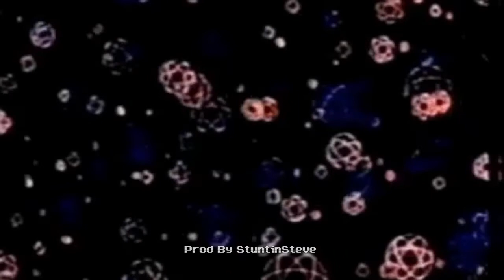Playboi Carti X Trippie Redd Type Beat - Road Sex (Prod By StuntinSteve)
Migos Type Beats
Lil Skies Type Beats

Expect Me To Do Me

EXCLUSIVE/NONEXCLUSIVE AT BEATSTARS

CREDIT: Prod By StuntinSteve

Instrumental:
Produced By: StuntinSteve

Full Beat - ProdByStuntinSteve.com

Best R&B Instrumentals
Best Rap Instrumentals
Best Trap Instrumentals
Best Gang Instrumentals
Best Swag Instrumentals
Best Bounce Instrumentals
Best Smooth Instrumentals
Best Hype Instrumentals
Best Type Beat Instrumentals

Prod By StuntinSteve

Harder Than Ever Type Beat

“ICYTWAT TYPE BEAT” “PLAYBOI CARTI TYPE BEAT” “MAXO KREAM TYPE BEAT” “UGLY
GOD TYPE BEAT” “DIVINE COUNCIL TYPE BEAT” “FATHER TYPE BEAT” “AWFUL
RECORDS TYPE BEAT” “ODD FUTURE TYPE BEAT” “TYLER THE CREATOR BASTARD
TYPE BEAT” “LEFT BRAIN TYPE BEAT” “EARL SWEATSHIRT TYPE BEAT” “DOMO
GENESIS TYPE BEAT” “SCHOOLBOY Q TYPE BEAT” “A$AP ROCKY TYPE BEAT” “A$AP
MOB TYPE BEAT” “FLATBUSH ZOMBIES TYPE BEAT” “ERICK ARC ELLIOT TYPE
BEAT” “ICYTWAT DIOR JUNTS” “PLAYBOI CARTI TALK”
“ICYTWAT REMIX” “A$AP ANT SET DAT BITCH OFF ICYTWAT REMIX” “ICYTWAT WET
TWAT” “KODAK BLACK TYPE BEAT” “CYRAX TYPE BEAT” “MADEINTYO TYPE BEAT”
“MEXIKODRO TYPE BEAT” “GOLFWANG TYPE BEAT” “FREE MEXIKODRO TYPE BEAT”
“PLAYBOI CARTI MEXIKODRO TYPE BEAT” “PLAYBOI CARDI BROKE BOI” “808 MAFIA
TYPE BEAT” “ETHEREAL TYPE BEAT” “$ILKMONEY TYPE BEAT” “CYRAX TYPE BEAT”
“LORD LINCO TYPE BEAT” “DIVINE COUNCIL DECEMBA REMIX” “FREE ICYTWAT TYPE
BEAT” “FREE PLAYBOI CARTI TYPE BEAT” “FREE UNOTHEACTIVIST TYPE BEAT”
“NEBU KINIZA TYPE BEAT” “FREE NEBU KINIZA TYPE BEAT” “MEXIKODRO NEBU
KINIZA GASSED UP” “MEXIKODRO NEBU KINIZA DAYS” “FREE WARHOL.SS TYPE
BEAT” “FREE LIL UZI TYPE BEAT” “PLAYBOI CARTI LIL UZI VERT WOKE UP LIKE
THIS” “FREE FAMOUS DEX TYPE BEAT” “FREE RICH THE KID TYPE BEAT” “FREE
SMOKEPURRP TYPE BEAT” “FREE LIL PUMP TYPE BEAT” “FREE K SWISHA TYPE
BEAT” “FREE FLATBUSH ZOMBIES TYPE BEAT” “FREE JOEYBADA$$ TYPE BEAT” “FREE
JOEY BADASS TYPE BEAT” “FREE A$AP ROCKY TYPE BEAT” “FREE ASAP ROCKY TYPE
BEAT” “FREE PRO ERA TYPE BEAT” “FREE CAPITAL STEEZ TYPE BEAT” “FREE
MADEINTYO TYPE BEAT” “FREE PIERRE BOURNE TYPE BEAT” “FREE UGLY GOD TYPE
BEAT” “FREE LORDFUBU TYPE BEAT” “LORD FUBU TYPE BEAT” “FREE LORD FUBU
TYPE BEAT” “FREE NAV TYPE BEAT” “FREE TRAVIS SCOTT TYPE BEAT” “TRAVIS
SCOTT TYPE BEAT” “FREE 6LACK TYPE BEAT” “FREE BRYSON TILLER TYPE BEAT”
“FREE 5AM TYPE BEAT” XXL” TOONAMI” “FREE BEAT PLUGGZ TYPE BEAT” “FREE
DIEGO MONEY TYPE BEAT” “FREE MAXO KREAM TYPE BEAT” “YUNG BANS TYPE BEAT”
“FREE YUNG BANS TYPE BEAT” “MAGNOLIA” “PLAYBOI CARTI MAGNOLIA” “FREE
THOUXANBANDFAUNI TYPE BEAT” “FREE YOUNG NUDY TYPE BEAT” “YOUNG NUDY TYPE
BEAT” “FREE DYLVINCI TYPE BEAT” “WINTERHILL CLAN” “FREE SOUTHSIDE TYPE
BEAT” “FREE TRIPPIE REDD TYPE BEAT” “FREE BRENT RAMBO TYPE BEAT” “FREE
LUCKI TYPE BEAT” “UGLYFRIEND TYPE BEAT” “KID CUDI TYPE BEAT” “MAC MILLER
TYPE BEAT” “WIZ KHALIFA TYPE BEAT” “KID OCEAN TYPE BEAT” “ETHEREAL TYPE
BEAT” “MEXIKODRO TYPE BEAT” “MIGOS TYPE BEAT” “LIL YACHTY TYPE BEAT” “LIL
UZI TYPE BEAT” “TRAVIS SCOTT TYPE BEAT” “DOLLIE TYPE BEAT” “J COLE TYPE
BEAT” “XXXTENTACION TYPE BEAT” “THOUXANBANDFAUNI TYPE BEAT”
“UNOTHEACTIVIST TYPE BEAT” “LIL YACHTY TYPE BEAT” “NAV TYPE BEAT” “DUWAP
KAINE TYPE BEAT” “TAY-K TYPE BEAT” “YBH NAHMIR TYPE BEAT” “METRO BOOMIN
TYPE BEAT” “SONNY DIGITAL TYPE BEAT” “FL STUDIO” “RONSOCOLD TYPE BEAT”
“STOOPIDXOOL TYPE BEAT” “21 SAVAGE TYPE BEAT”